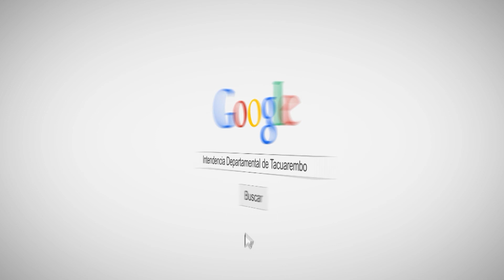Convenio Club Estudiantes de Tacuarembó - MTOP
El viernes pasado se llevo a cabo la firma de un convenio entre el Club Estudiantes y el Ministerio de Transporte y Obras Públicas. En la oportunidad el intendente departamental Prof. Wilson Ezquerra, el ministro José Luis Falero y el pres. del Club Estudiantes, Daniel Ezquerra, rubricaron el convenio para la reparación del piso del gimnasio, la iluminación y accesorios para el mismo.